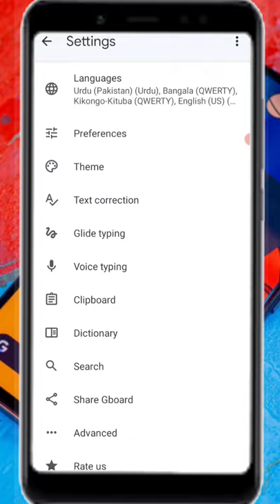How To Type ﷺ On Mobile Keyboard || Daily tips and tricks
About This Video 👇
Hallo Friends Is Video Ma Btaya Hai Ke Ap Apne Mobile Ke Keyboard Se ﷺ Kaise Type Ker Saktay Hain.

how to type sallallahu alaihi wasallam how to type saw in arabic
how to type sallallahu alaihi wasallam in word
how to type saw in arabic in mobile how to type saw in word
how to type sallallahu alaihi wasallam in arabic
how to type sallallahu alaihi wasallam in microsoft word
how to type sarcasm
how to type sanskrit in laptop
how to type saranghae in korean keyboard
saw in arabic
saw in Urdu
saw kaise type karen mobile se
saw in mobile keyboard
Daily tips and tricks

Hallo Friends
                       Is channel per ma android mobile phones,New appications,or Whatsapp ke related videos upload karon ga jis se ap ka mobile use kerne ka experiance bohat zayada barh jaye ga.

SOCIAL LIKES